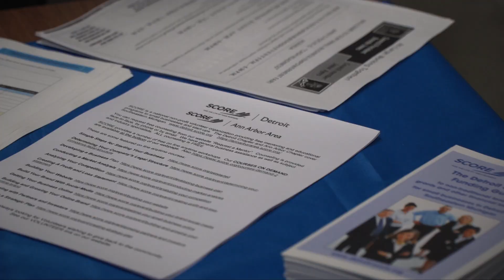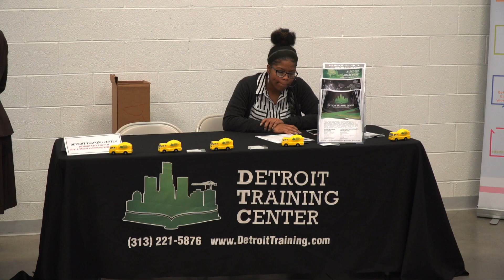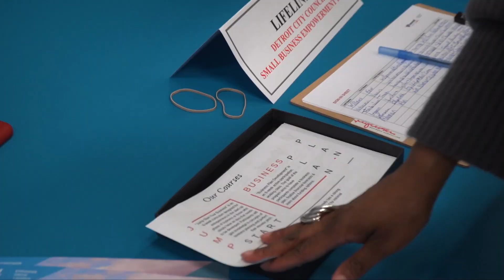Council Corner Small Business Fair Cash Readiness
Detroit City Council members President Brenda Jones and at Large Janee Ayers, has organized several small business fairs to help support Detroit small business owners and future entrepreneurs.